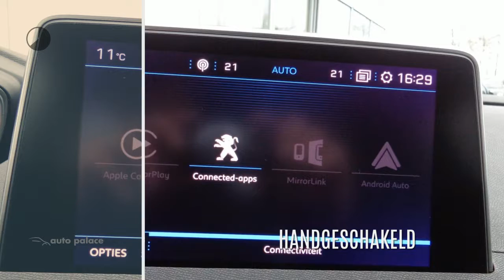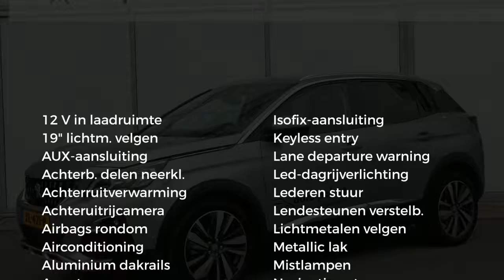Peugeot 3008 1.5 BlueHDi 130PK PREMIUM PACK SAFETY & DRIVE ASSIST TREKHAAK